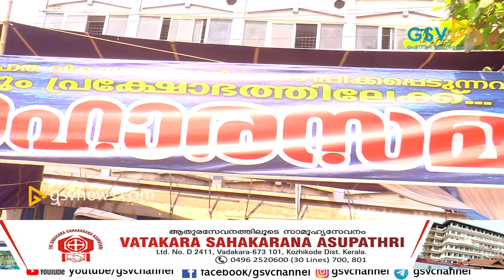വ്യാപാരി,വ്യവസായി ഏകോപന സമിതിയും ദേശീയപാത കർമസമിതിയും ചേർന്ന് നിരാഹാര സമരം നടത്തി.